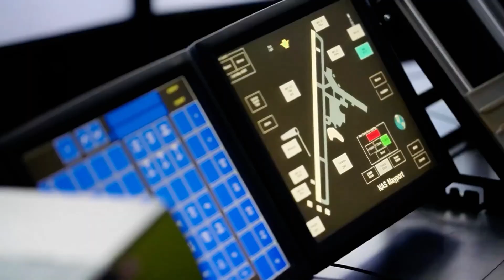Unbelievable! America’s New Drone Aircraft Carrier Will Change Naval Warfare Forever!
The U.S. Navy Just Changed Everything! 🚨
The future of naval warfare is here — and it’s called the MQ-25 Stingray 🛩️💥
Last month, Vice Admiral Daniel Cheever revealed a game-changing milestone: the MQ-25 will officially take flight in 2025, becoming fully operational by 2026 aboard America’s aircraft carriers ⚓🇺🇸
This isn’t just another drone project — it’s the dawn of unmanned carrier aviation.
From Boeing’s cutting-edge design to Loyal Wingman drones flying alongside human pilots, the Navy is entering a new era where AI and machines dominate the skies 🤖✈️
Meanwhile, Turkey’s TB3 drone has already landed on a moving ship — without human control — and China is racing to catch up.
The competition for drone aircraft carriers is heating up fast 🔥
In this video, you’ll discover:
⚙️ How the MQ-25 Stingray actually works
🛫 Why drone carriers are vital for U.S. national security
🌊 How they’ll redefine American naval dominance across every ocean
Get ready — this is the biggest leap in naval aviation since jets first landed on carriers in the 1940s.
📺 Watch till the end to see how these revolutionary drones will shape the future of warfare forever.

🎖️ Documentaries & Analysis